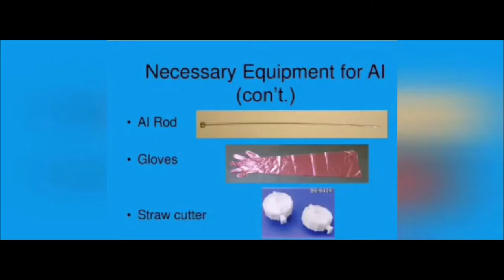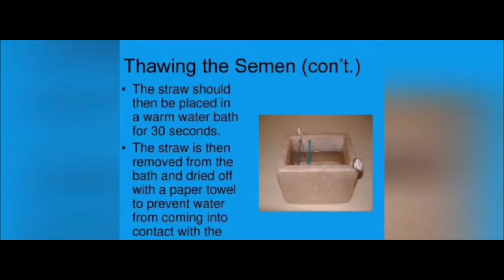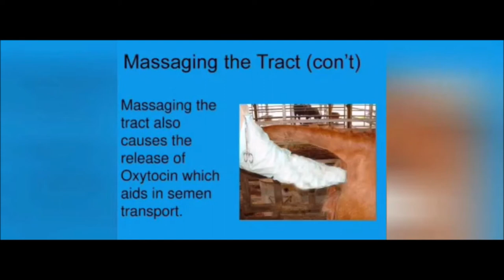Large Animal Medicine: Artificial Insemination In Cattle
In this presentation, Doctor Manoj Kumar shows us how artificial insemination can increase the productivity of a dairy farm.
Dairy farmers can obtain a success rate of pregnancy in adult cows and heifers if the veterinarian uses the correct artificial insemination techniques.

This video shows us about breeding adult cows and heifers using artificial insemination.